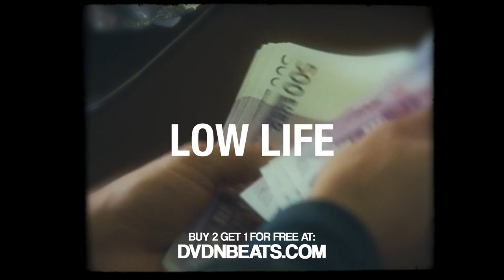[FREE] UFO361 x KALIM Type Beats die Privatjet fliegen ✈️ | 2022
BPM: 134

prod. by Narcotics x mzet x DVDN

❗ IMPORTANT ❗